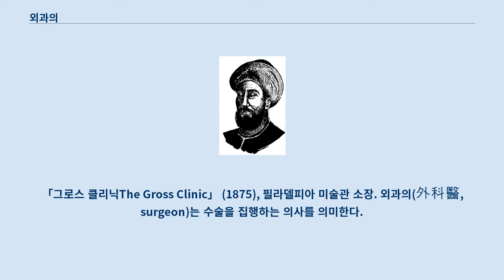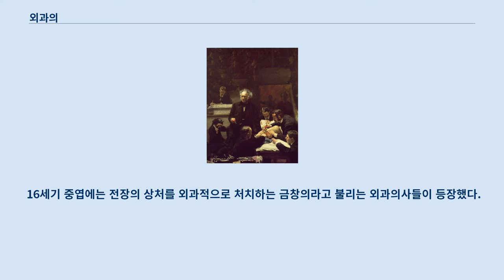외과의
「그로스 클리닉The Gross Clinic」 (1875), 필라델피아 미술관 소장. 외과의(外科醫, surgeon)는 수술을 집행하는 의사를 의미한다.
 수술이란 병든 조직을 제거하는 등의 이유로 몸에 칼을 대는 모든 치료를 일컫는다.
 외과의가 내과의, 치과의, 족병의, 수의사를 겸할 수 있다.
 이슬람의 황금 시대에 태어난 알자라위. 외과의의 아버지로 여겨진다.
 사서에서 처음으로 등장하는 외과의는 기원전 6세기의 인도사람 수슈루타이다.
 수슈루타는 성형수술을 집도했고, 심지어는 개방코성형술을 시술한 기록도 존재한다.
 그의 걸작인 「수슈루타 삼히타सुश्रुतसंहिता」는 현존하는 가장 오래된 의학 서적 중 하나로, 외과술 뿐 아니라 아유르베다에 대해서도 가장 근본이 되는 문서로 인정받는다.
 수슈루타 이후 나타난 가장 유명한 외과의는 이슬람의 황금 시대의 의사인 알자라위로, 중세시대 최고의 외과의라는 평가를 받는다.
 알자라위는 당시 의술에 대해 알려진 모든 것을 집대성한 30권의 의학백과 「알타스리프Kitab al-Tasrif」를 편찬했다.
 자궁외임신을 처음으로 발견했으며, 혈우병이 유전병이라는 것도 처음으로 알아냈다.
 알자라위의 발견은 이후 집도되는 모든 수술에 지대한 영향을 미쳤으나 수술이 별개의 의료 행위로 분류된 것은 18세기의 일이다.
 유럽에서 수술은 대부분 결투현상에서 고용된 이발사가 집도했는데, 이후 생리학과 의학에서도 수술을 일상적 의료행위의 하나로 집행하기 시작하면서 따로 분류되었다.
 19세기가 되면 더이상 이발사 외과의는 찾아볼 수 없으며, 대부분의 수술은 수술에 특화된 의사에 의해 집행되는 것을 찾아볼 수 있다.
 그러나 19세기 말까지도 외과의는 군의관을 부르는 이름으로 사용되었다.
 일본에서는 「태평기」에서 처음으로 외과라는 단어가 사용되었는데, 무로마치 시대에 수술의 빈도가 늘어남에 따라 외과의 별칭으로 외경(外境)이라는 용어도 사용되었다.
 1559년에 만들어진 일본어사전 「이로하 자서いろは字書」에서는 게키쿄샤(일본어: げききょうしゃ: 外痙者, 外經者, 外境者)를 외과의사라고 설명하고 있다.
 16세기 중엽에는 전장의 상처를 외과적으로 처치하는 금창의라고 불리는 외과의사들이 등장했다.
 에도시대에는 금창이 발전하고 난학과 융합하여 기록에 남는 한 세계에서 가장 오래된 전신마취수술을 성공시킨 하나오카 세이슈 등이 나왔다.